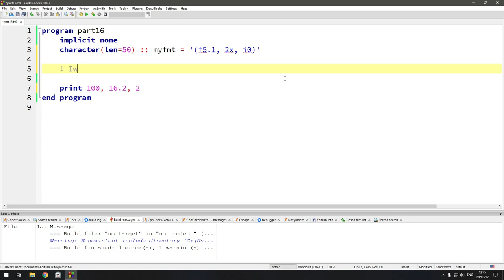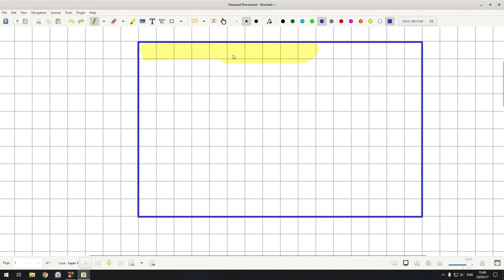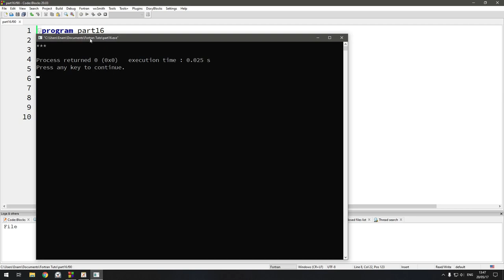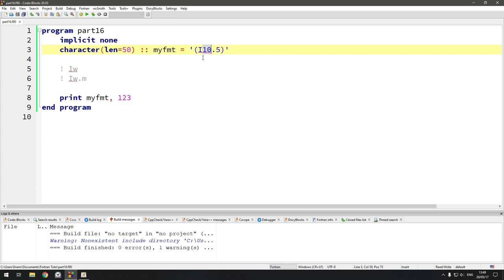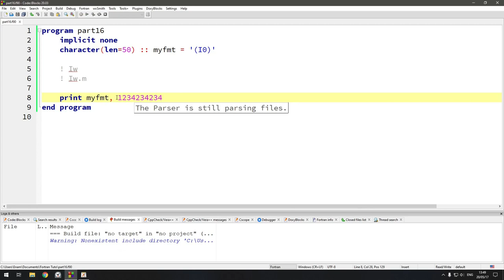Part 16.1: IO Formatting for INTEGER | Fortran Tutorial in Bangla